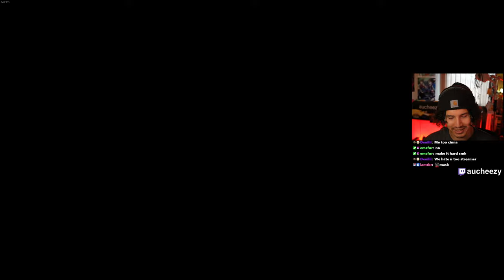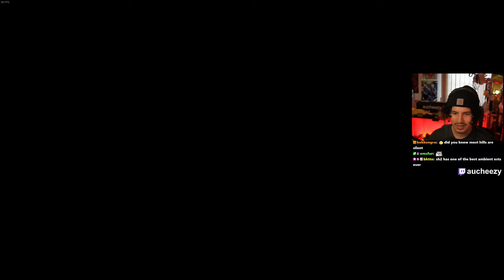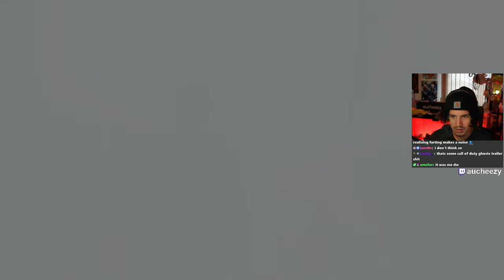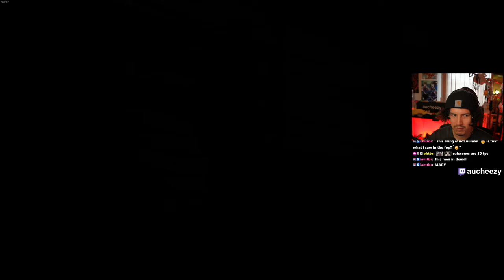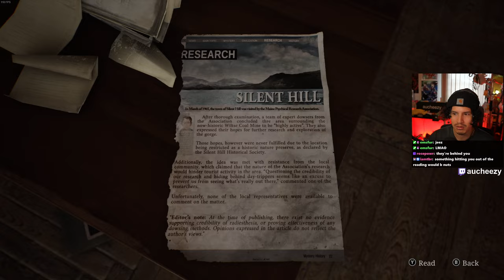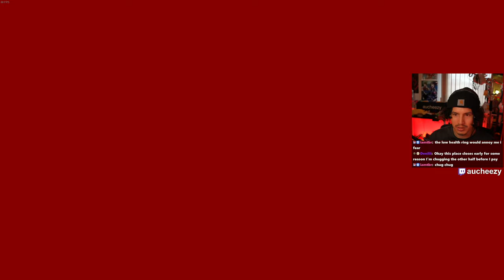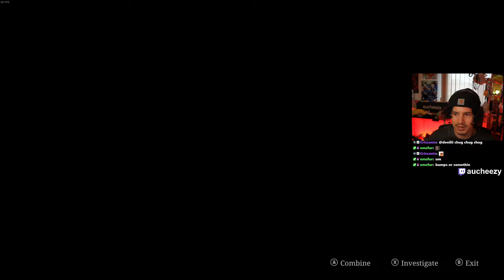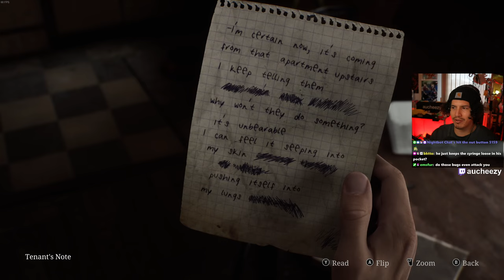SILENT HILL 2 REMAKE - First Time Playing any Silent Hill! (Part 1)